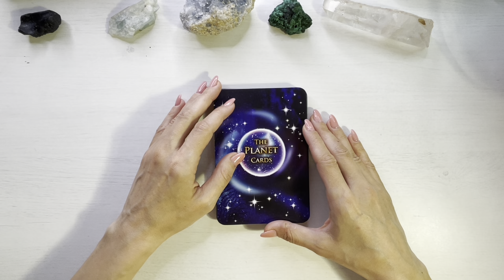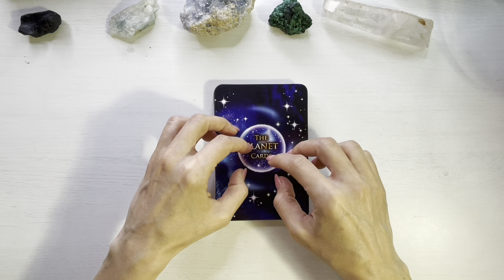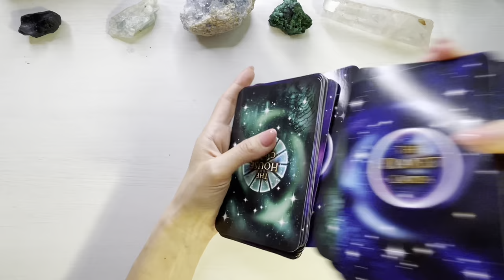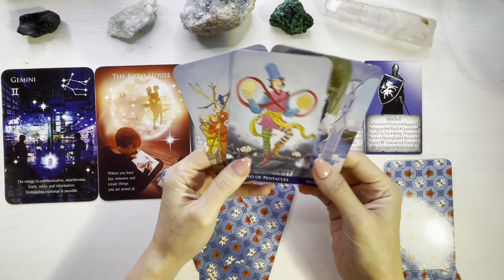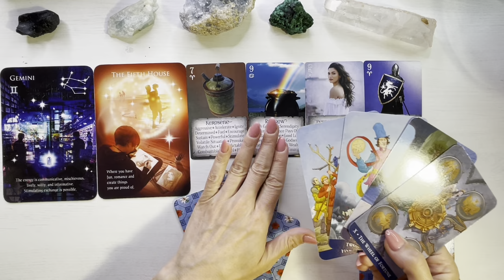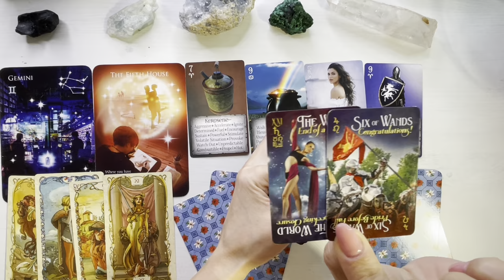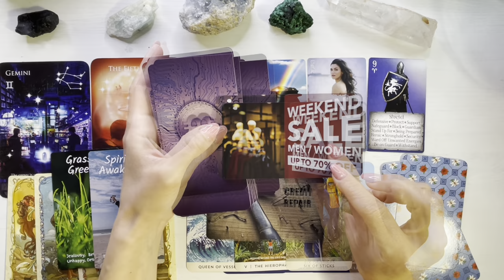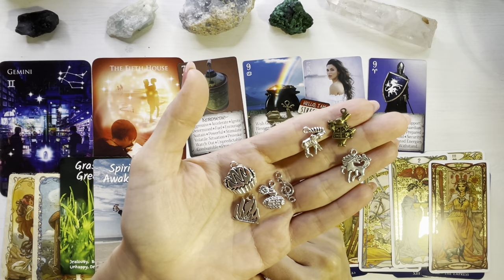♈️❤️ 𝗕𝗘𝗥𝗕𝗘𝗖 𝗗𝗘𝗖𝗘𝗠𝗕𝗥𝗜𝗘 ❤️♈️ 𝗢 𝗡𝗢𝗨𝗔 𝗘𝗧𝗔𝗣𝗔 𝗜𝗡 𝗩𝗜𝗔𝗧𝗔 𝗧𝗔!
❤️♈️  Etalare tarot si previziuni pentru energia lunii Decembrie 2023 , zodia Berbec.